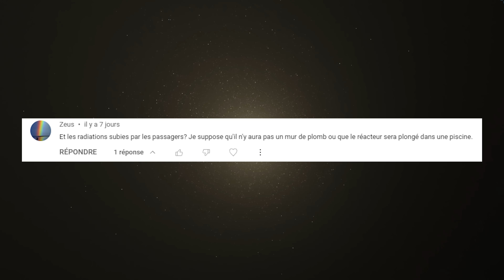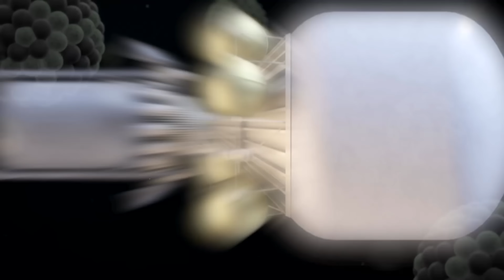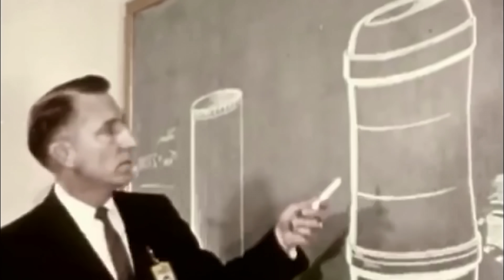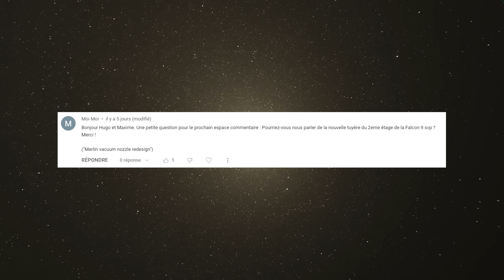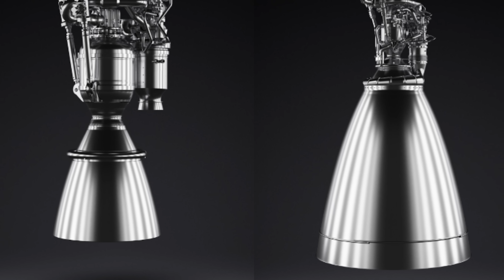Le gros PROBLÈME de la Propulsion Nucléaire (Un bouclier anti-radiation ?)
Commandez notre livre sur Amazon

L’espace commentaire (EC) est un format où je répond aux questions qui ont été posées cette semaine sur la chaîne. Je m’excuse si je ne peux pas répondre à tout, le choix est effectué selon la fréquence et la pertinence des questions.

Au programme de cette semaine, on se penche sur le design d’un bouclier anti radiation dans l’optique de la propulsion nucléaire